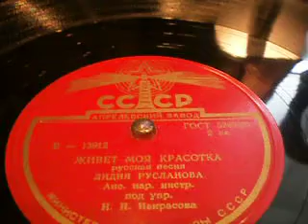,,Живет моя красотка...,,,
По пожеланию почитателей таланта великой певицы.